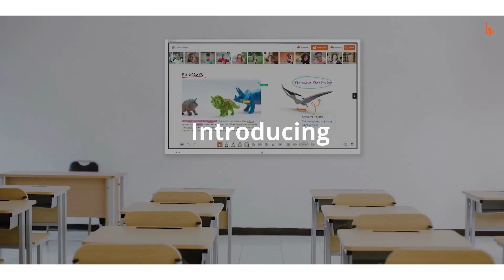20 December 2022